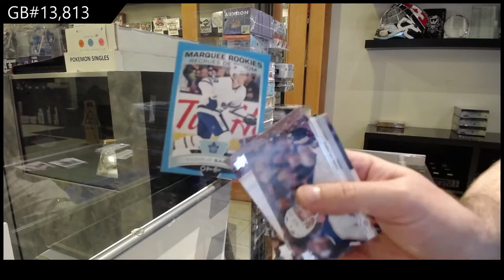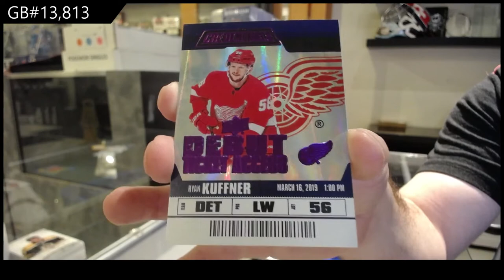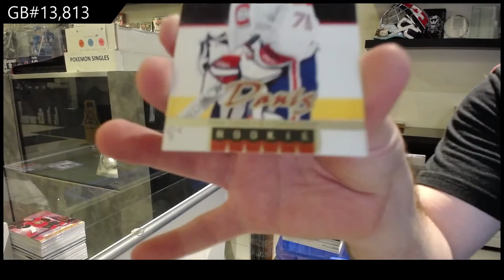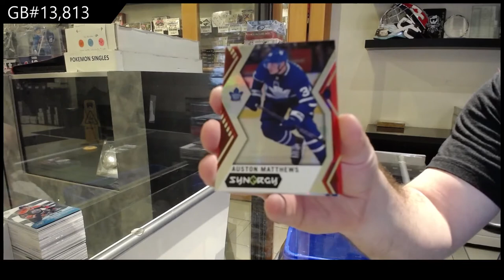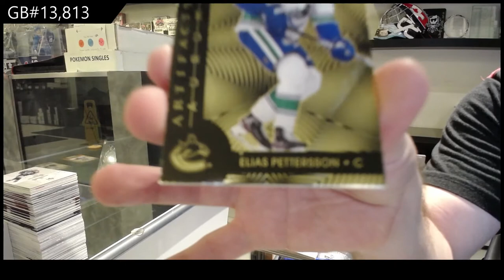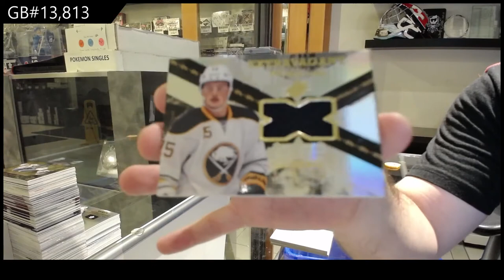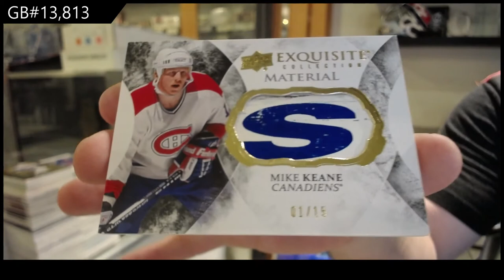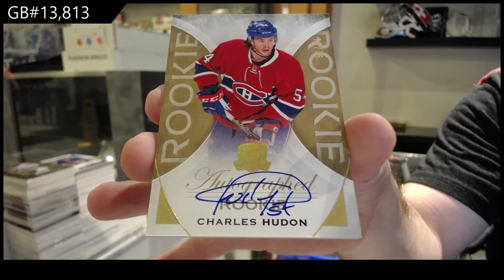Sunday Night Mega Monster Hockey Box Break With The Cup - C&C GB #13,813